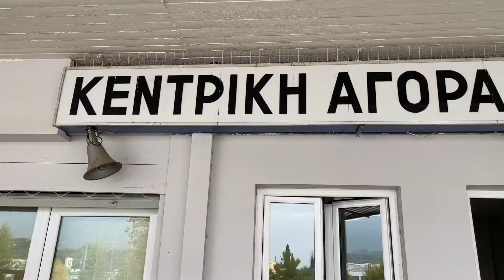AGGELHS KENTRIKH AGORA 12.11.2022